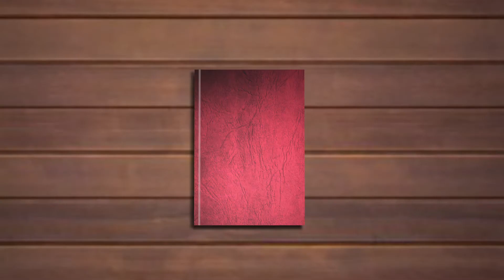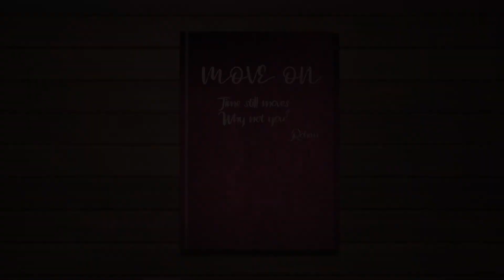A Short 2D animation on "MOVE ON" (A Long Distance Relationship)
The concept is inspired from one of the artist name Vagabond that I found in Instagram who did a short experimental animation by using with 3D camera in a single shot or scene.
The title of the animation has simply expose the story of my animation which is mostly happens in relationship. My concept is trying to portray the story in a single shot by playing with the 3D camera. All the scene happens just inside the book because the camera the camera will take you inside the book as well which is also my experimental animation.

The story begins with the book that is on the table. The book will open and all the story will be portray inside the book. The story is based on long distance relationship (LDR) which is pretty hard to deal with. And sometimes it end up with pain as well. Time has an important part role in this animation.